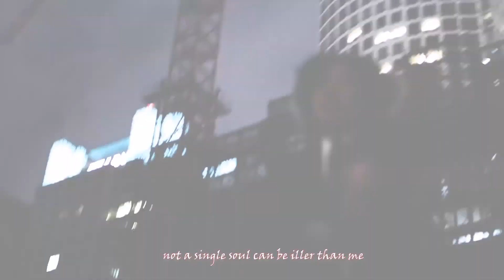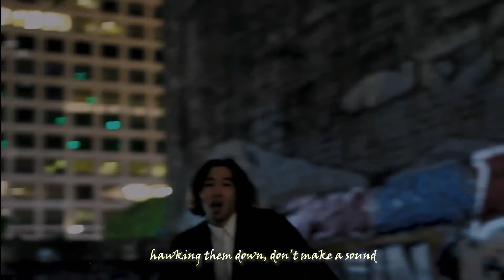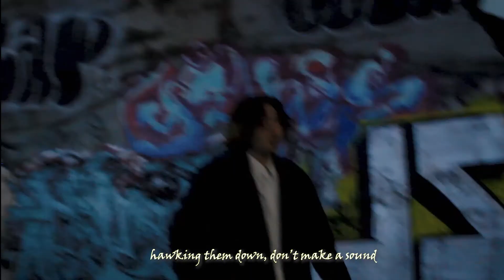Doctor Yizzle - Dark Knight (Official Video)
yup

Arranged, Produced, Written, Engineered, Performed by Doctor Yizzle
Shot by Tim Shin & Doctor Yizzle
Edit by Doctor Yizzle
Artwork done by Cameron Scott (Instagram: @cameronrichardscott/@camerons_art)